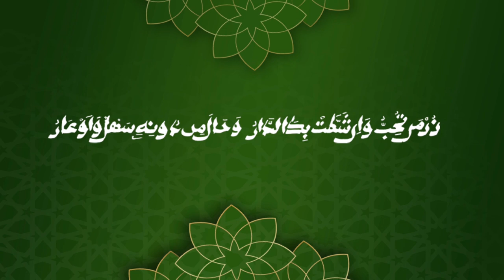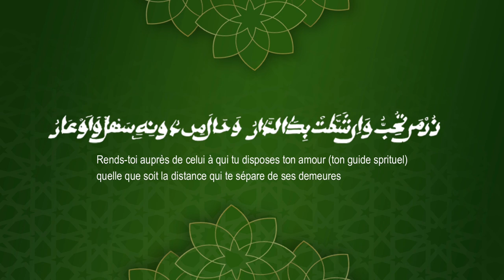Intégralité Discours 🎤 Cheikh Mouhamadou Mountakha / Ziar Majmahun Nurayni Thiès 2022